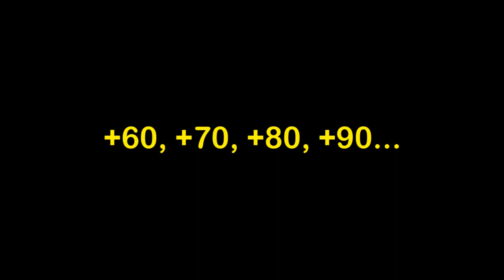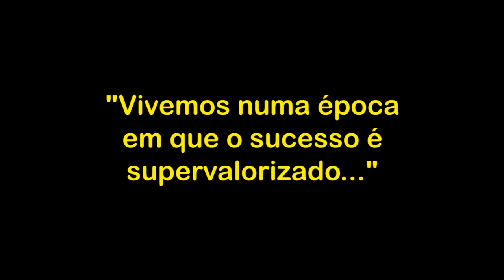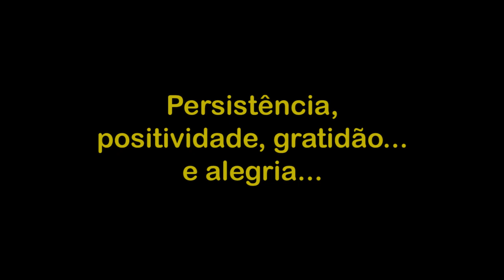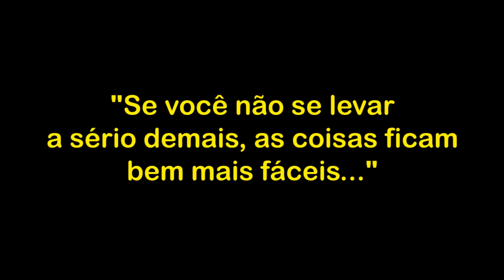"Kurtindo" a vida aos 98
Kurt Lenhard, 98, fala sobre estudar, amar... e fazer o bem... simples assim.
Kurt é consultor, escritor, autor do livro "A Corrida pela Paz" e colunista convidado do Portal Terceira Idade,
Entrevista realizada em 31/03/2019.